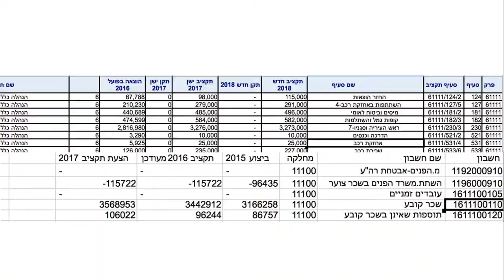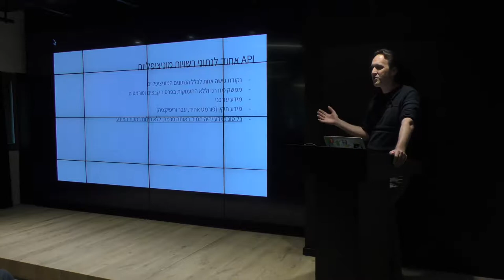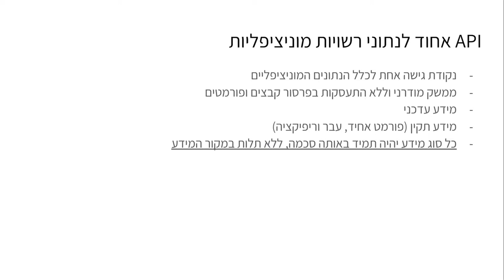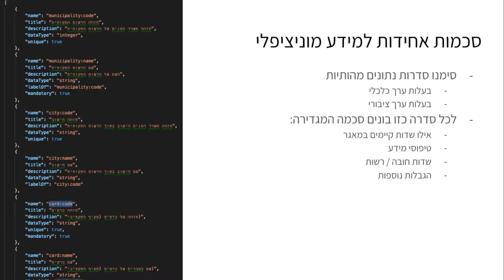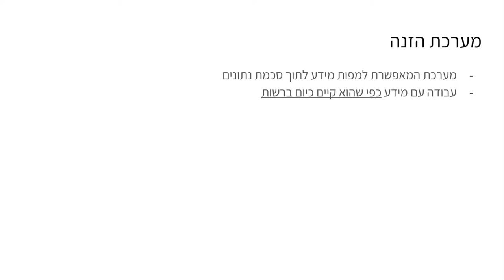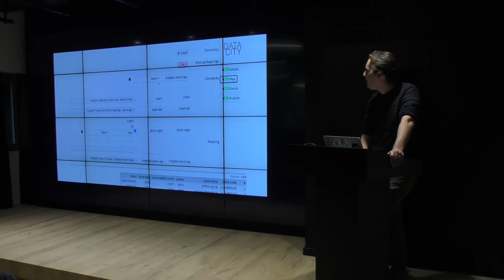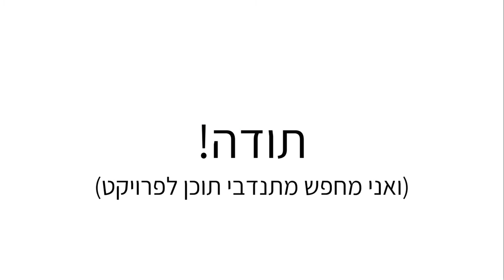DataCity - איך לסייע ליזמים לפתח אפליקציות עירוניות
אדם קריב, מוביל פרויקט דאטה-סיטי בסדנא לידע ציבורי, מספר איך הוא מייצר פלטפורמה שתקל על רשויות מקומיות להנגיש את מאגרי הנתונים שלהן , ותתמרץ יזמים לבנות אפליקציות מבוססות נתונים שישרתו את כל הרשויות.